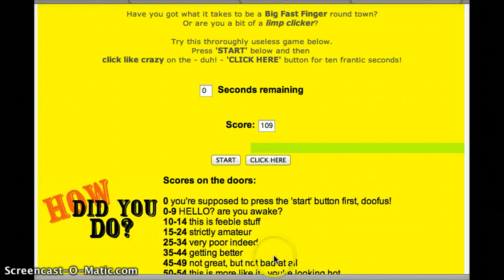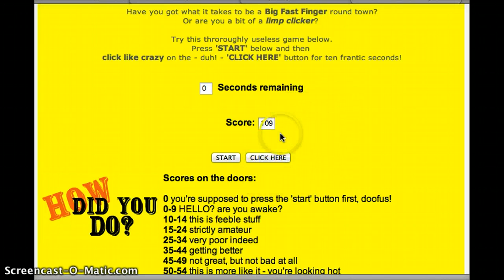Ep. 2 World Mouse Clicking Championship